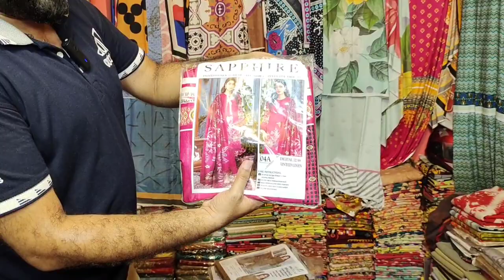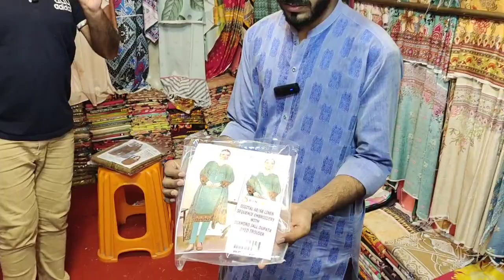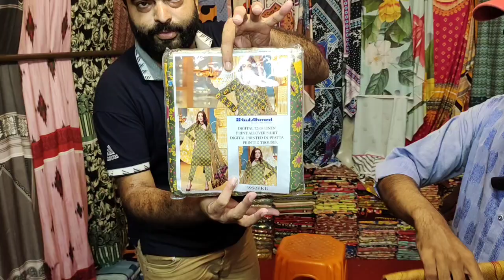Ladies branded dress wholesale market in Pakistan | Fancy Suit | 3 piece ladies dress on wholesale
Ladies branded dress wholesale market in Pakistan | Fancy Suit | 3 piece ladies dress on wholesale market

Ladies Fancy party wear dress wholesale market in Pakistan | Fancy Suit | Bridal maxi | Lehnga

Welcome to  Ch sufyian in Pakistan.